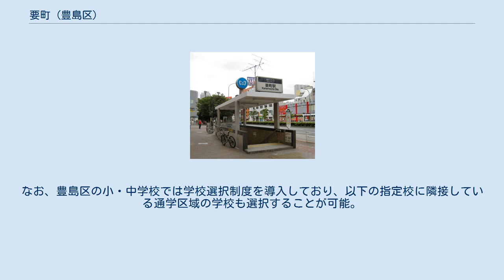要町 (豊島区)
日本 」 東京都 」 豊島区 」 要町 要町（かなめちょう）は、東京都豊島区の町名。
現行行政地名は要町一丁目から要町三丁目。
 要町は池袋駅から要町通りを伝って西北におよそ1キロ先の西池袋に接する場所から始まり、同区西池袋、池袋、高松、千川、千早と板橋区向原に接する。
更に要町一丁目の要町通りと山手通りの交差点（要町駅）辺りから要町三丁目の要町通りと千川通りの交差点（千川駅）辺りの間にちょうど位置している。
その要町の真ん中を通っている要町通りの真下を東京メトロ有楽町線と副都心線が通っている事になる。
また、山手通りの上には首都高速中央環状新宿線が通っているため、要町一丁目は要町通りと山手通り、首都高速中央環状新宿線が交差する交通の要衝としても重要な位置を占めている。
また、要町通りの両サイド側には、メルセデス・ベンツ、BMW、アウディの直営店があり、別名外車通りとも言われている。
学校法人立教学院（立教大学、立教小学校、立教池袋中学校・高等学校）は、住所は西池袋にあるものの実際は池袋駅よりも要町駅の方が近いため通学路の一環としても使われている。
 かつての長崎村の一部で、長崎村は1871年（明治4年）11月に浦和県（現埼玉県）から東京府に編入された。
その後1926年に町制し東京府北豊島郡長崎町となった。
1932年に東京市に編入し、高田町、巣鴨町、西巣鴨町、長崎町が合併して豊島区を発布。
そして1939年に町名変更により要町に変わった。
 旧長崎町のほぼ中央にあり、扇の「要」のような位置を占めていたことによる名称である。
 2017年（平成29年）12月1日現在の世帯数と人口は以下の通りである。